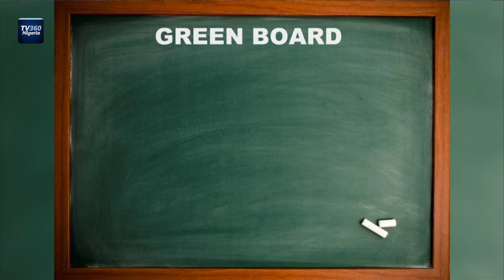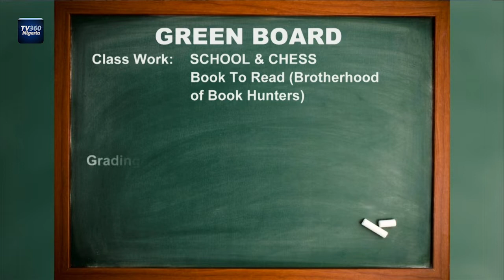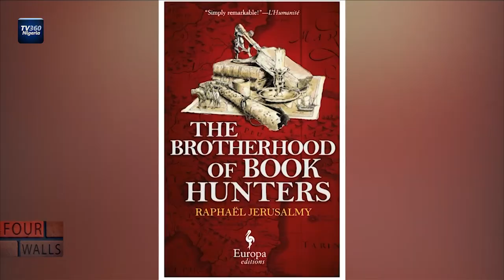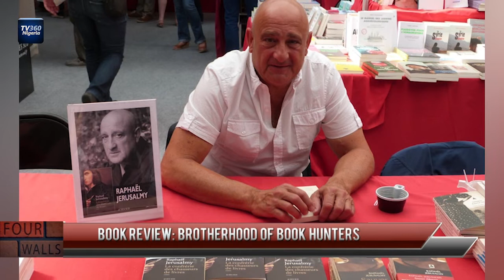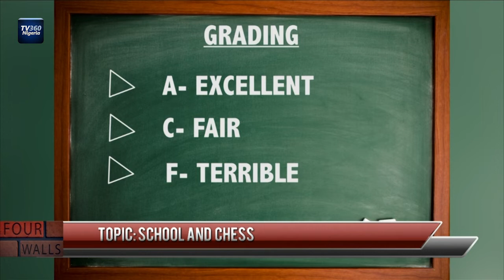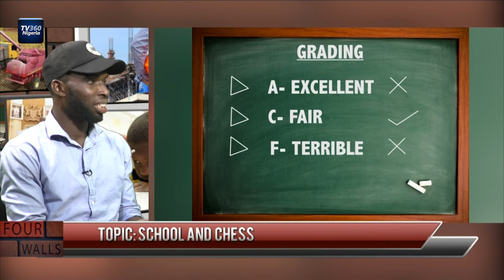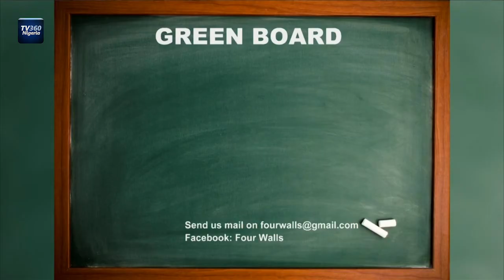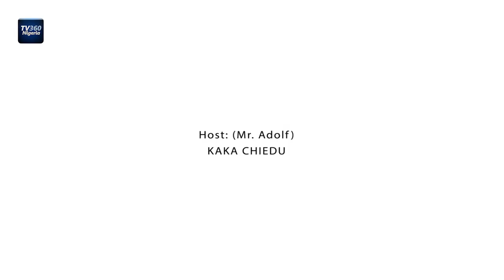The Four Walls EP 05: Chess and Education